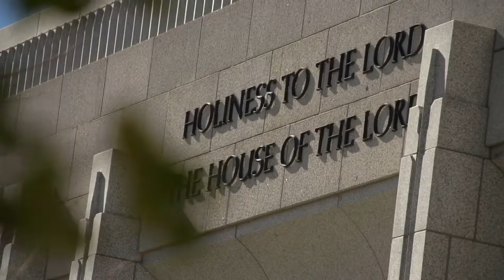Cydney + Dantley | Draper Temple Wedding Film